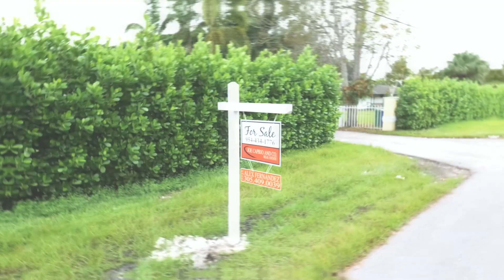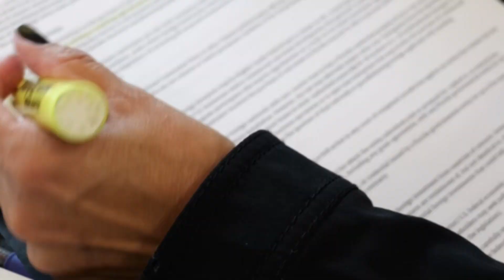We Are Southwest Ranches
For Over 30 Years, We Have Been Here.

For over 30 years, we have consistently held the standard for Real Estate Excellence. Why?
Because for over 30 years, this has been our home, too.

We have grown and lived in the beautiful town of Southwest Ranches, even before it existed! We are blessed to have seen the growth in this beautiful community first-hand. We have had our own hand in the development of the neighborhoods in which we continue to protect and develop so many years later.

There is no other professional in the stature of Joe Caprio, because there is only one Joe Caprio. The one who had an influence in the development and historical placement of this great Town of Southwest Ranches, and the one who will work harder than anyone to maintain the excellence that is this beautiful town. Fueled by the passion that was instilled in us over 30 years ago, we are Southwest Ranches.

Joe Caprio and Co. Real Estate🏡
30+ Years of Excellence